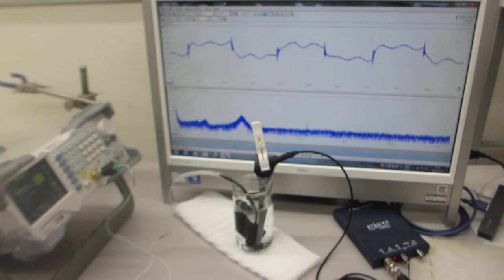超音波伝搬状態の測定実験（超音波システム研究所）